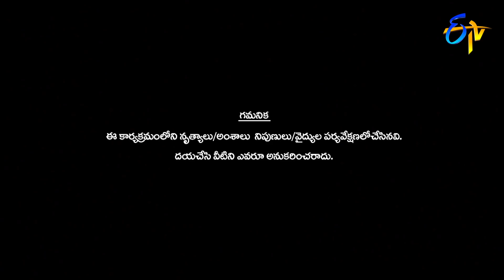Sudheer | Rashmi | Varshini | Aadi | Funny Joke | Dhee Champions | 19th February 2020 | ETV Telugu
Click Here to Wacth Piyush Performance | 19th February 2020 | Exclusive on ETV Win :

The judges, team leaders and the anchor are in full throttle to entertain the audience playing their part in the show.